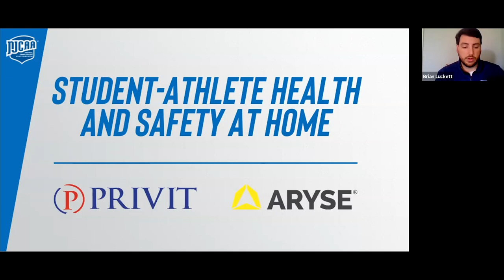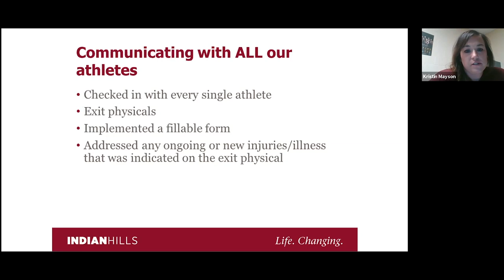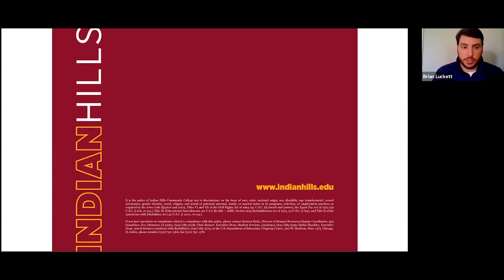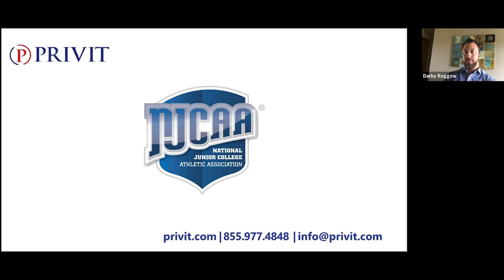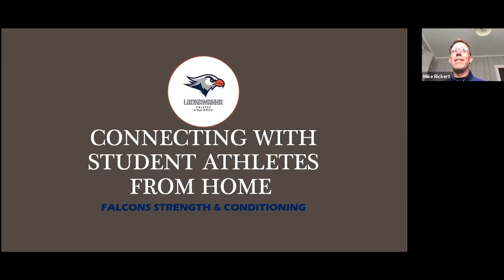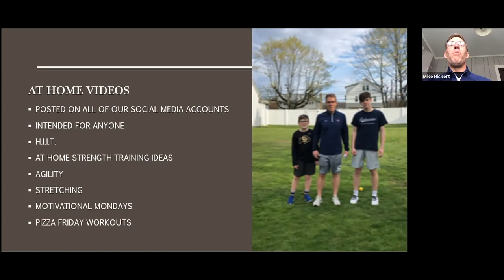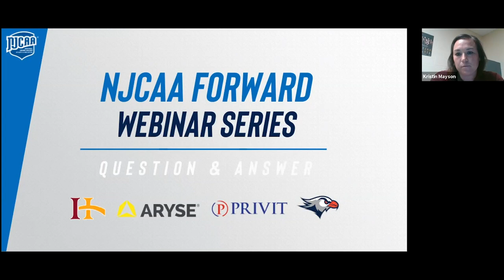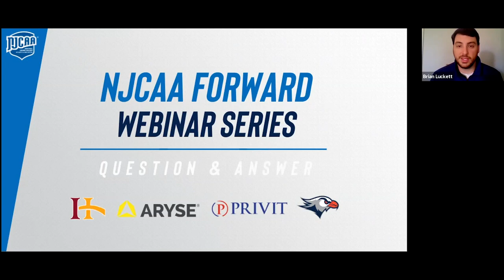NJCAA Forward - Student Athlete Health and Safety at Home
The NJCAA Forward Webinar Series provides athletic administrators, coaches, and staff the opportunity to connect with colleagues across the country, share experiences, and support one another during an unprecedented time for the association.

Presenters: Kristin Mayson (Indian Hills-IA), Shelli McClintock (ARYSE), Darby Roggow (PRIVIT), Mike Rickert (Lackawanna-PA)